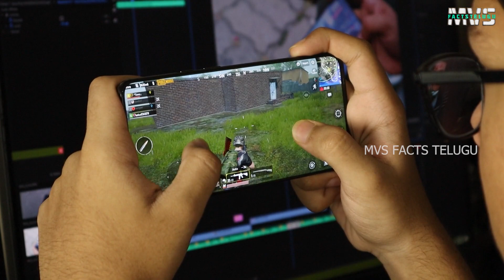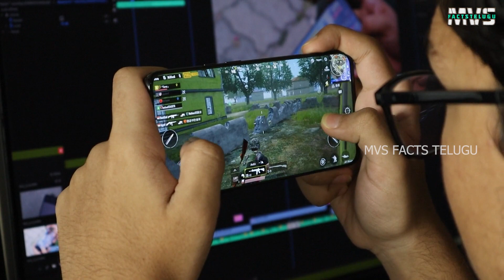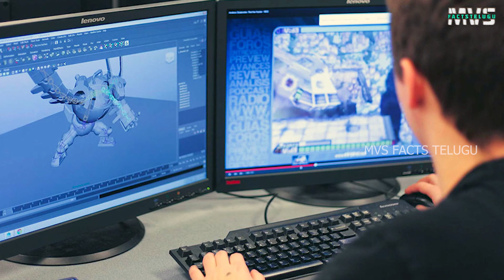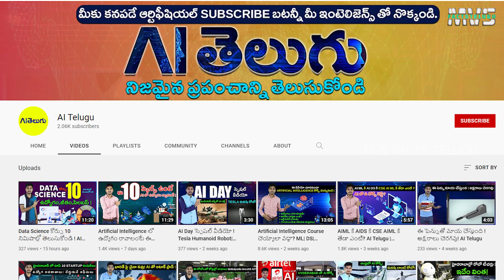గేమింగ్ ఇండస్ట్రీ చీకటి కోణం ! Dark Side of Gaming| Telugu Facts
Dark side of gaming industry exposed in Telugu.